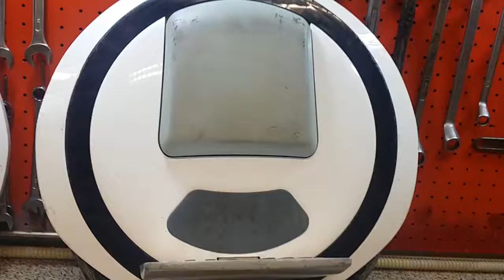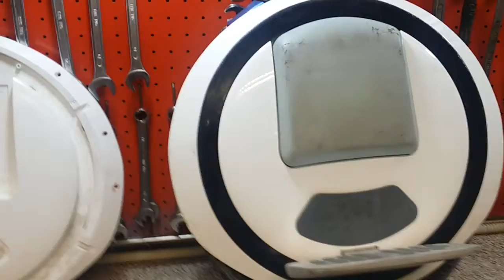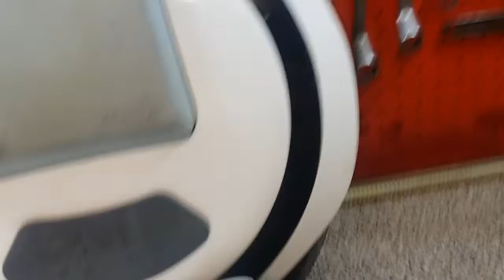20160509 segway ninebot one monociclo manutenzione 400km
Videoarticolo segway ninebot one  manutenzione e revisione dopo 400 km di uso intenso, spettacolare comportamento del monociclo, il prodotto vine smontato, passaggio per passaggio e vengono indicate operazioni da eseguirsi e chiavi necessarie . Videoarticolo de ilFero, diritti di Quaddisti.it - parte 1